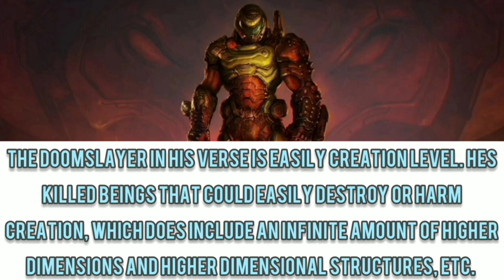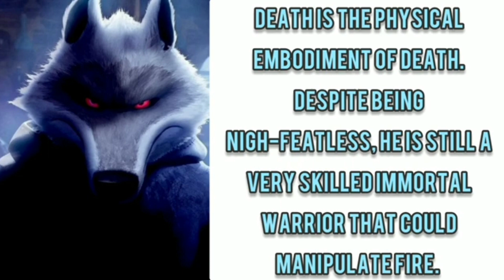The Doomslayer (Doom) Vs Death (PIB) - Fantasy Faceoff